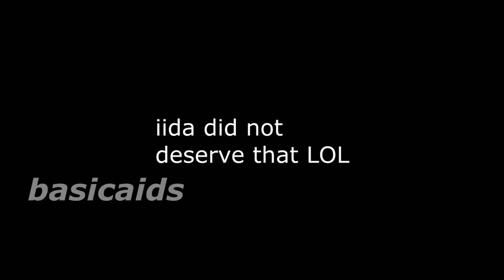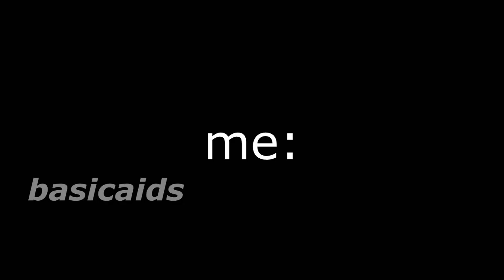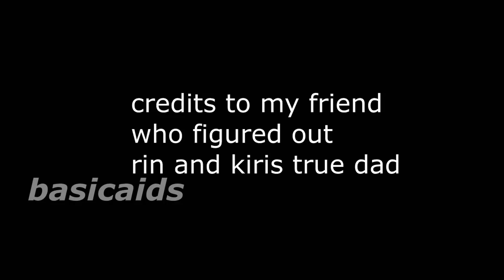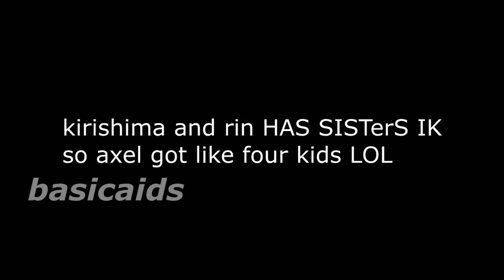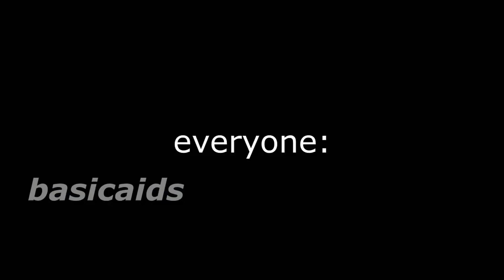RE: Boku no Hero Academia cracK 3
warning: a REUPLOAD of my another crack series pls don't sue me

▼ ▽I will be reuploading my bnha crack series this week and i'll be watching fire force for the next crack video this month▼ ▽

Audio:
1. first opening bnha
2. theme song (san andreas gta)
3. im a bad bitch clip
4. you better stop vine
5. free opening 1
6. country boy vine
7. bitch are you blind vine
8. roblox oof death sound
9. i cant drive like a thug clip
10. "i finally fangirl screamed" - Taylor and Yui
11. when your crush thinks your cute vine
12. jim lahey falls down clip
13. shrek :)
14. when your parents think you have a drinking problem vine
15. try me bitch vine + f
16. dick 2 bomb vine
17. bruno mars meme (the audio got fucked up im dead)
18. fuck u vine
19. look at this dude vine (rin + axel)
20. wasted clip
21. hells kitchen moments
22. shooting stars meme
23. lollipop vine
24. what are those vine
25. discord chat lol
26. you are so dumb clip
27. are you watching a baby show vine
28. hold up + super smash bros kirby clip
29. chris and aoyama :D
30. wakanda forever
31. i get compliments all of the time vine
32. smooth criminal song
33. boy if you dont vine
34. damn look at that stomach tho vine
35. math meme + bitch wtf vine
36. the office scene everyone stay calm
37. screaming animal vine (i did deku dirty im so mean)
38. lets get it on - marvin gaye
39. double standards suck lets stop vine
40. credits to AutisticYui for green screen + what are you doing in my swamp +
41. cupcakke - deepthroat
42. (ending) Nathan Rux - Dirty Club

▼ ▽CHANGES I MADE TO THE VIDEO▼ ▽
removed the hardstop lucas clip w bakugou and his mom due to a copyright thing (two videos)
the shooting star meme cuz copyright as well
thats it until yt comes for me

i hope you enjoyed this reuploaded video of mine preciously